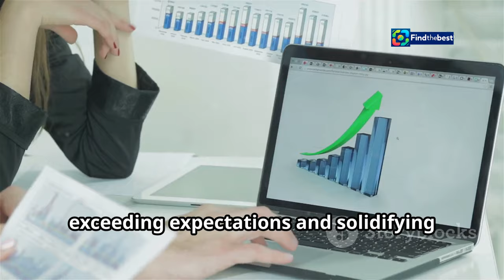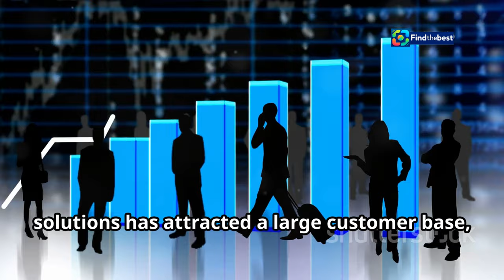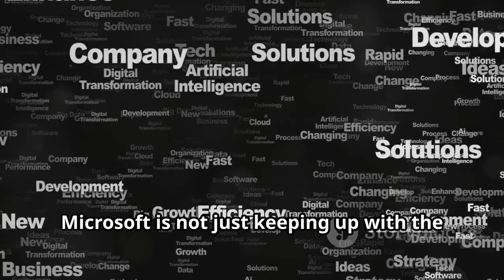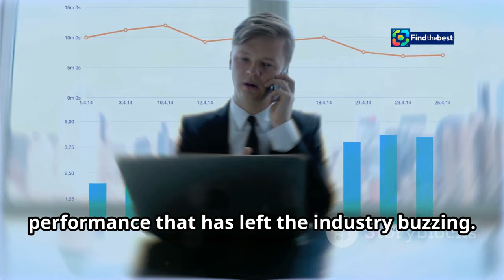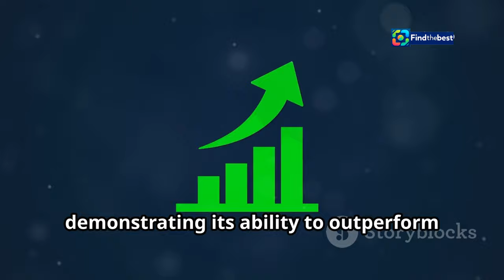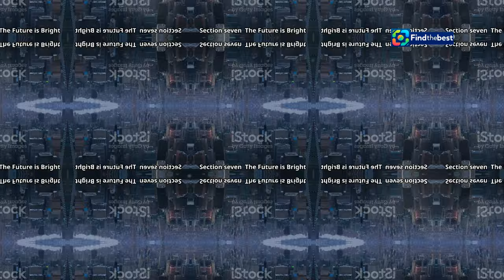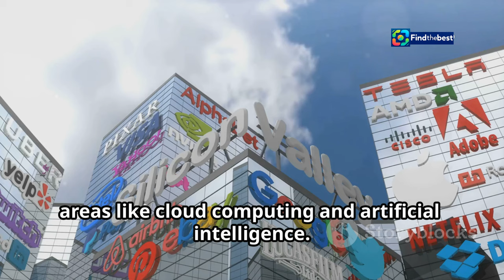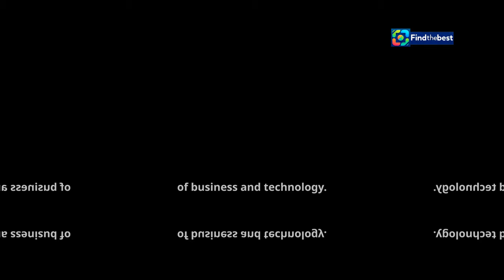Microsoft Cloud Boosts Revenue: Can India Hackers Disrupt the Growth?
OUTLINE:
00:00:00 Microsoft's Winning Streak
00:00:45 Azure's Impact on Revenue
00:01:34 The Productivity Powerhouse
00:02:26 The Secret Sauce in Microsoft's Recipe for Success
00:04:42 A Look at the Numbers
00:06:25 Exceeding Forecasts
00:07:16 Growth and Innovation on the Horizon
00:09:25 Navigating the Tech Landscape
00:10:07 Microsoft's Cloud-Powered Future

🚀 **Exciting Times for Microsoft!** 🚀 Join us as we dive into the latest financial results from Microsoft Corp. 📈💼 Their investment in cloud computing and AI is paying off big time! 🌐✨ With quarterly revenue soaring to **$65.6 billion**, this is a testament to their innovative strategies! 💡💰

But wait! Could there be a shadow looming over this success? 🤔💻 Rumors are swirling about potential hacking threats from India. 🇮🇳🔒 What could this mean for Microsoft's future?

In this video, we will cover:
- 📊 The surge in Microsoft’s revenue and profit
- 🤖 How AI is transforming the business landscape
- 🕵️‍♂️ The implications of cybersecurity threats
- ⚖️ What this all means for global tech markets